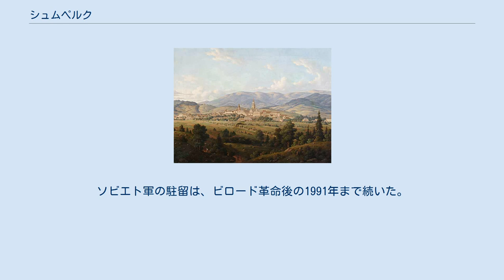シュムペルク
シュムペルク （チェコ語:Šumperk、ドイツ語:Mährisch Schönberg）は、チェコ共和国、オロモウツ州の自治体。
『イェセニーク山地への入り口』と呼ばれている。
歴史的なモラヴィア地方に属する。
 1864年に描かれたシュムペルクの光景、マリツィウス画 1269年、シュムペルクはドイツ人入植者によってつくられた。
ドイツ語名のシェーンベルク（Schönberg）とは"美しい丘"を意味し、シュムペルクはこれをチェコ語化したものである。
 シュムペルクの町は一帯の中心地となった。
町は通商路の途上にあり、銅山から利益を得ていた。
15世紀まで、シュムペルクはモラヴィアの辺境伯の領地であった。
ペトル・ゼ・ジェロティーナが町を買い上げ、カーテン状の壁を築いた。
16世紀には、最高品質の布地の生産によって町の名は西ヨーロッパにも知られ、非常に裕福な町であった。
町は所有者である貴族から町そのものを買い取り、王のみを所有者とする王立都市となった。
しかし、プロテスタント同盟に与したことから三十年戦争で荒廃し、リヒテンシュタイン家領となった。
 1669年の大火では244軒の住宅が焼かれる大惨事となった。
17世紀後半には魔女裁判が町で開かれ、48人の男女が魔女として火炙りにされた。
1930年の町の人口はおよそ12,000人、その1/4はチェコ人、残りはドイツ人であった。
 1938年のミュンヘン協定によって、シュムペルクはドイツ国防軍に占領された。
多くのチェコ人住民がベーメン・メーレン保護領へ追放された。
ソビエト連邦の赤軍によって町は解放され、ドイツ人住民全てがドイツへ追放された。
 プラハの春の最中の1968年8月21日、シュムペルク一帯はポーランド軍に占領された。
同年10月3日、ポーランド軍はソビエト軍と交替した。
ソビエト軍の駐留は、ビロード革命後の1991年まで続いた。